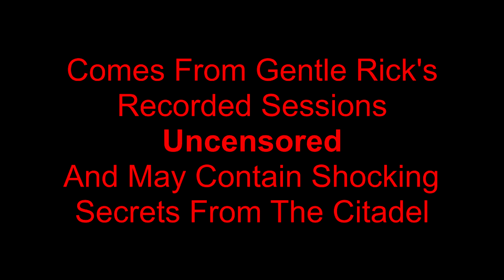The Gentle Sessions Pt.3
Footage from Gentle Rick's video recordings of his therapy sessions, uncensored.

We are doing a shorts series while everyone is stuck in Quarantine, every Friday a new therapy sessions "tape" will be released from now until we are longer under a quarantine order. Enjoy our silliness!

All Characters of Rick and Morty belong to Justin Roiland, Dan Harmon and Adult Swim.

No Laughing Otter, 2020.